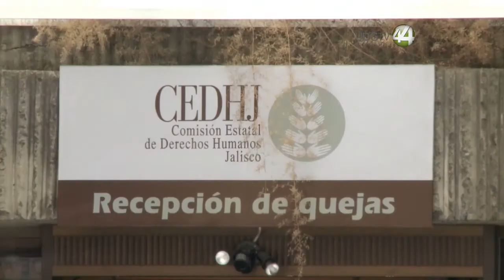Colectivo ve “silencio e impunidad” al no reconocer desaparición forzada a manos de la Fiscalía